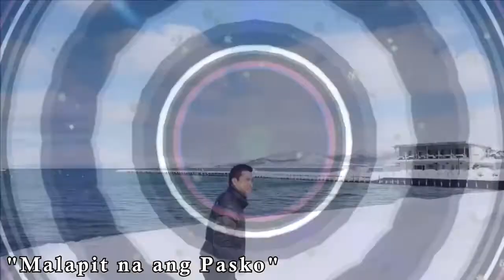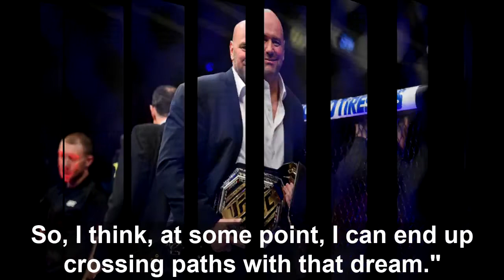***UFC HEAVYWEIGHT CHAMP EYES BOXING FOR A BIGGER PAYDAY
BY PONCIANO "JOHN" MELO

After Tyson Fury and Deontay Wilder rocked the sports world with their instant classic, the hype poked interest to some, especially in the UFC.
UFC President Dana White has been a prominent critic of the sport; however, most stars are now thinking of shifting to the square ring for more considerable money.
The latest to voice out was reigning heavyweight king Francis Ngannou.
"Well, it [MMA] is more difficult [than boxing]. I feel I should not need to borrow money for my training camp," he said on The MMA Hour.
"At some point, I'm going to go after that money. I'm going to go to that boxing for sure…I'm not challenging the system. I'm just saying my right."
He may have what it takes to cross-sport as he has a background in boxing growing up.
"First of all, boxing is my background, and Boxing was my first love for a very long time," he said in a previous interview.
"For more than ten years, I have been loving boxing without even knowing what MMA was," he continued. "Then, I get in MMA by opportunity, but still boxing lover. So, I think, at some point, I can end up crossing paths with that dream."
One of the famous people to cross-sport was Conor McGregor, who bagged tons of dollars with his fight against Floyd Mayweather Jr.